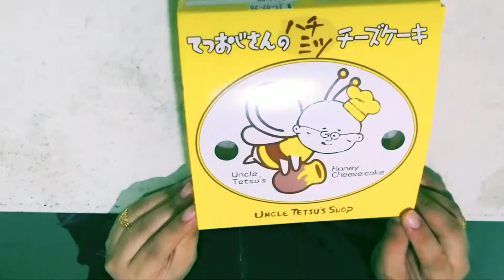Unboxing japanese Cheesecake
Lets introduce Uncle Tetsu's Cheesecake Factory the taste of original Japanese cheesecake is a type of sponge cake and originated in hakata,fukuoka, japan in 1948 and published at 1985.
let's try and enjoy the delicious and very tasty
The cake is made with cream cheese, butter,sugar, whipped cream and egg.

If you have any request or suggestions you can comment on comments box enjoy watching 😉
Lets have fun and in